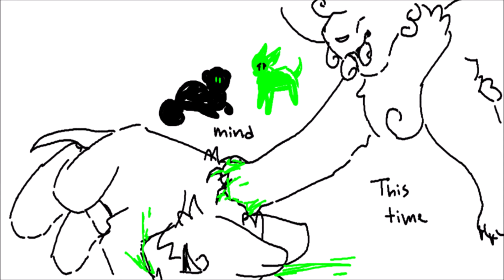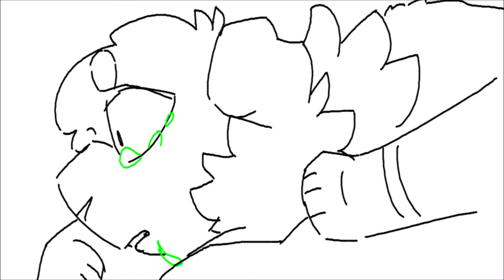Be Calm {Storyboard WIP}